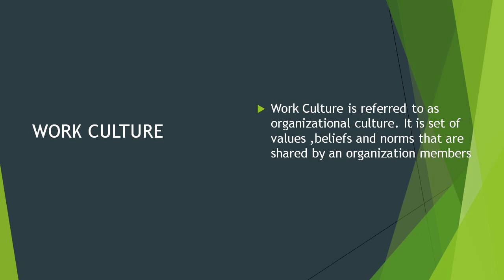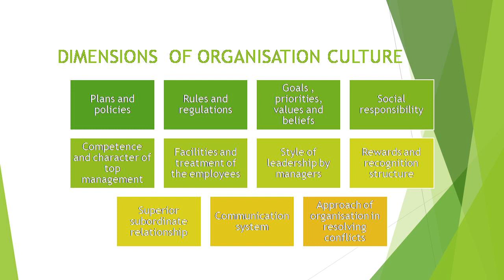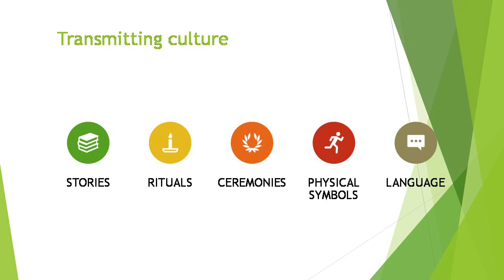Lecture on Organization Culture - Mrs. Byshi Panikar